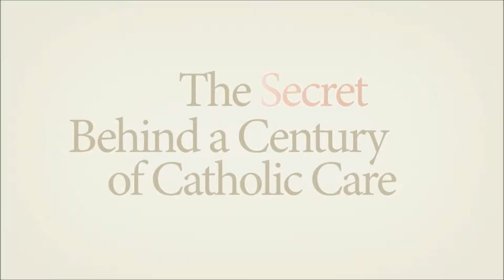Vincentian: The Secret Behind a Century of Catholic Care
Featuring interviews with residents, family members and staff, this video highlights the century of Catholic care provided by Vincentian Collaborative System.

The Vincentian system traces its history back to the Holy Rosary Cottage founded by the Sisters in 1924 to serve 24 residents. From these humble beginnings, Vincentian Collaborative System has grown to a Catholic not-for-profit health care and human services organization that coordinates the care of three senior care communities in the greater Pittsburgh, PA area – Vincentian Home, Vincentian de Marillac and Marian Manor.

These ministries offer a continuum of care for 537 seniors including independent living, memory care, personal care, short-term rehabilitation and skilled nursing. VCS also operates Vincentian Villa, an independent living community in the North Hills, a charitable foundation and two child care centers.